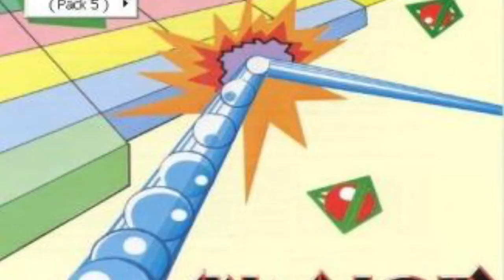"Stone Fox" picture vocabulary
Use photos and context clues to define several vocabulary words from our 3rd grade reader "The Stone Fox".